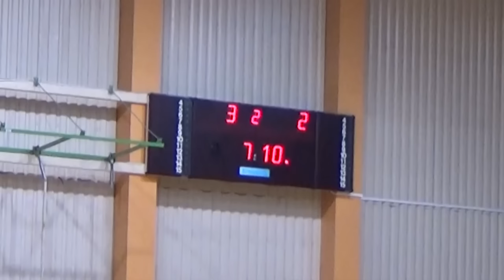DSV Transport - Valmiera Glass FK/SKS [LTFA 1.LĪGA 2015/16 [Highlights]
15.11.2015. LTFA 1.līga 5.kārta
DSV Transport - Valmiera Glass FK/SKS 3:2